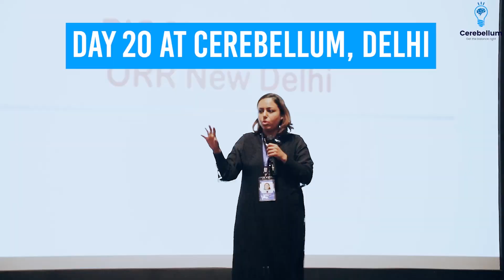ORR Day 20: Biochemistry with Dr Smily Pruthi & Motivational Words from Dr. Apurv Mehra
Watch now for the highlights from the last day of ORR (Original Review and Revision) where Dr. Smily Pruthi takes us through the fascinating world of Biochemistry.

Join us as we celebrate the culmination of this intensive 20-day crash course, covering 19 subjects.

Don't miss out on the motivational words from Dr. Apurv Mehra as we wrap up this educational journey